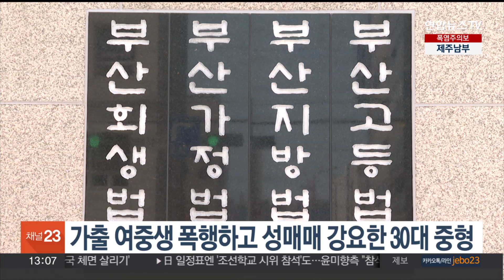가출 여중생 폭행하고 성매매 강요한 30대 중형 / 연합뉴스TV (YonhapnewsTV)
가출 여중생 폭행하고 성매매 강요한 30대 중형

가출한 여중생을 폭행하고 성매매까지 강요한 30대 남성에게 중형이 선고됐습니다.

부산지법 형사6부는 아동·청소년의 성보호에 관한 법률 위반 등 혐의로 기소된 A씨에게 징역 10년을 선고했습니다.

A씨는 지난해 7월 SNS를 통해 알게 된 가출 여중생 B양을 간음하고 상습적으로 폭행한 데 이어 같은 해 8월부터 올해 4월까지 성인 남성을 대상으로 한 성매매에 나설 것을 강요한 혐의로 기소됐습니다.

재판부는 "성적 정체성과 가치관이 제대로 성립되지 않은 아동 청소년의 성을 상품화하고 경제적 이익 추구 수단으로 삼았다"며 선고 이유를 밝혔습니다.